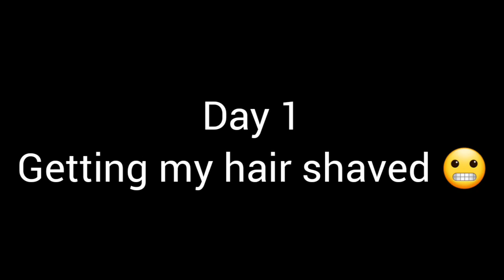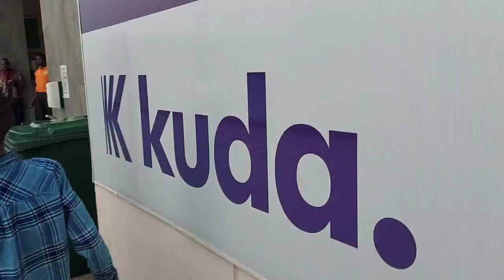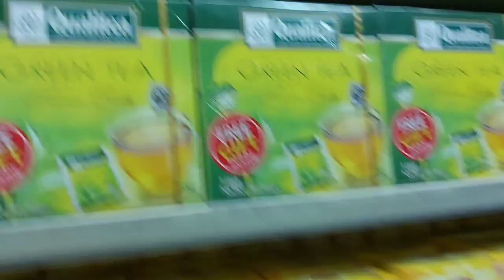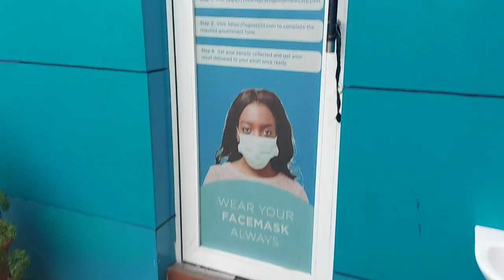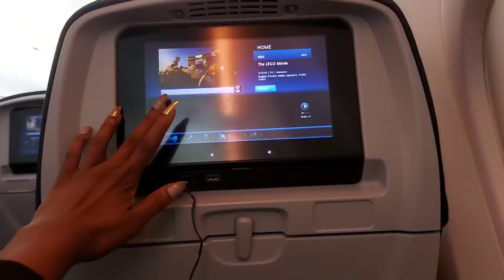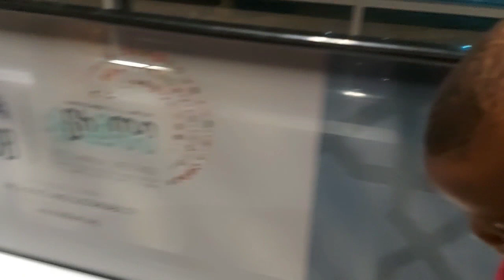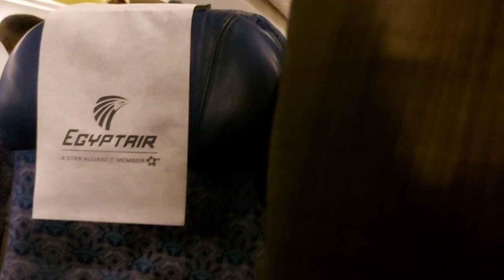DAY 1-4 OF MY JAPPARISM PREPARATION 🤣| MOVING FROM NIGERIA 🇳🇬 TO CANADA 🇨🇦 | FIRST TIME!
Moving from Nigeria to Canada is very stressful and sweet, processes in immigration are too much, especially in Lagos but thank God we scaled through... If I was told that I will board a plane in this life, I wouldn't have believed it 😂 and to think that my first would be an international flight is just too sweet!
It was a wonderful experience though. Meanwhile, the name of the flight we used was "Egyptair" they pampered me like an egg, I felt so much love from the hostess and all the workers there.
And also I realised that there is a big difference between an international flight and a local flight. The international flight has just 9 seats in a roll while the local flight has 6 seats in a roll which make it bigger than the local flight ✈️.

I enjoyed myself by the way! 🥰